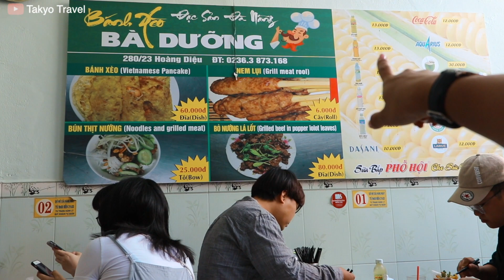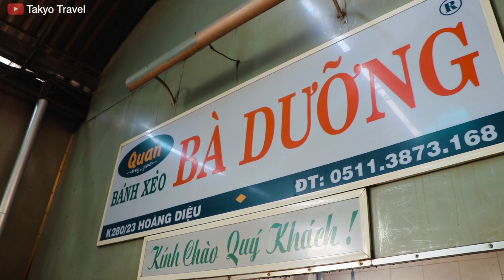Must eat in Vietnam!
Hey guys, here is the address of this Banh Xeo place. You won't regret the drive if you happen to be in Da Nang. You will leave the beach area and get deeper into the local area :)

Let us know if you have try Banh Xeo before, if not, run to your nearest Vietnamese restaurant! ;)

Equipement used:
A lot of you were curious about what we travel with gear wise. Here is the list and the link to the products. It's no extra cost for you but it helps us pay our bills so thank you in advance if you do use our links!